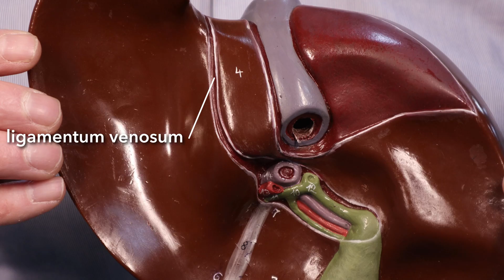Round ligament of liver or ligamentum teres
The liver has a bunch of peritoneal structures, ligaments, bare areas and whatnot. Some of the ligaments are from peritoneum, but some are from blood vessels. Do you know what foetal blood vessels are associated with the liver and close up after birth?

Let's look at the falciform ligament and remind ourselves how it is made, and where it is. Then we can look for the round ligament of the liver, also known as the ligamentum teres, and see it run towards the portal veins. The round ligament of the liver was the umbilical vein, so it runs from the umbilicus to the portal vein and carried blood from the placenta.

There is another vein that helps this blood from the umbilical vein bypass the liver. This was the ductus venosus and closes up to become the ligamentum venosum after birth. We can find this on the posterior surface of the liver too.

This anatomy explains one of the portosystemic anastomoses - a link between blood passing back to the inferior vena cava via the liver and the portal vein, and blood passing back to the circulatory system in a more direct manner. In fibrosing liver diseases it can become harder for blood to pass through the liver, raising the pressure of blood in the portal vein. Blood will then begin to flow through portosystemic anastomoses to get back to the systemic circulation from the gastrointestinal tract. What does this mean for the round ligament of the liver? Caput medusae.